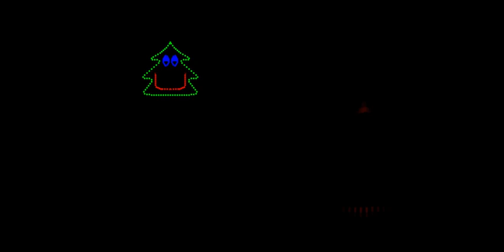Michael Buble Holly Jolly